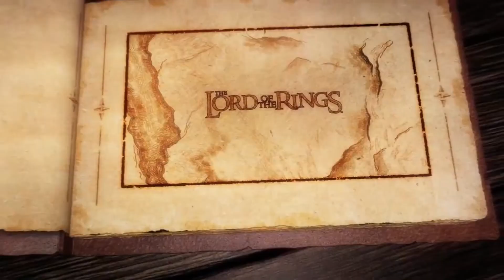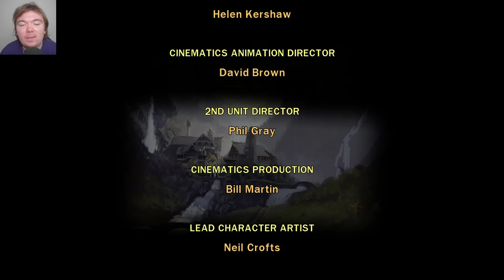Zagrajmy w grę Lego Władca Pierścieni [PC] PL Odc 10 Helmowy Jar And Czarny Jeździec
Witajcie! W dzisiejszym odcinku zrobimy sobie znowu dwie strony, czyli drużyna Pierścienia oraz Frodo i Sama!